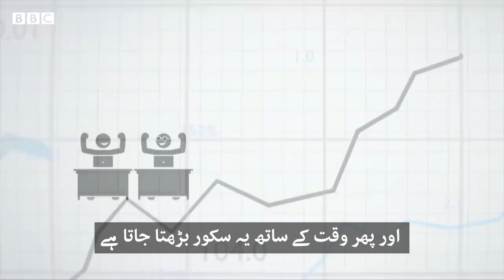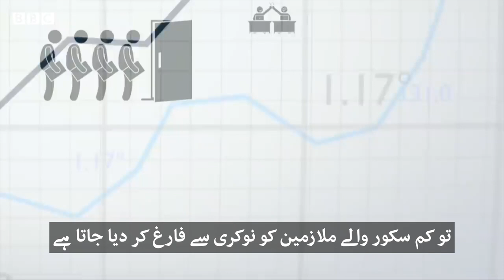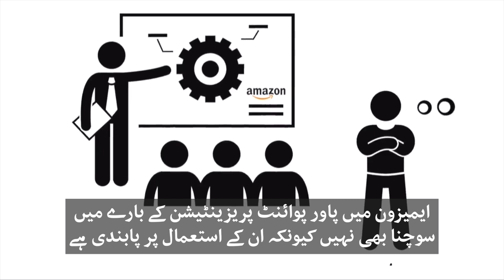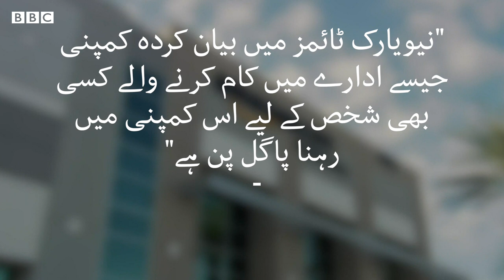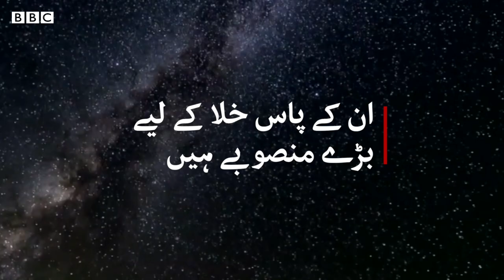World's richest man: Five things you should know about Jeff Bezos - BBC URDU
ملیے جیف بیزوس سے۔ یہ دنیا کی امیر ترین شخصیت ہیں۔
ان کی دولت اب تقریباً 171 ارب امریکی ڈالر ہے، اور کورونا وائرس کی وبا کے دوران انھوں میں اربوں ڈالر کمائے ہیں۔
ایمازون کمپنی کے مالک جیف بیزوس اب انسانیت کو خلا  میں لے کر جانے کا منصوبہ رکھتے ہیں۔
اس ویڈیو میں بی بی سی کے جیمز وگنال آپ کو دنیا کے امیر ترین آدمی کے بارے میں پانچ ایسی باتیں بتا رہے ہیں جو آپ کو پتا ہونی چاہئیں۔